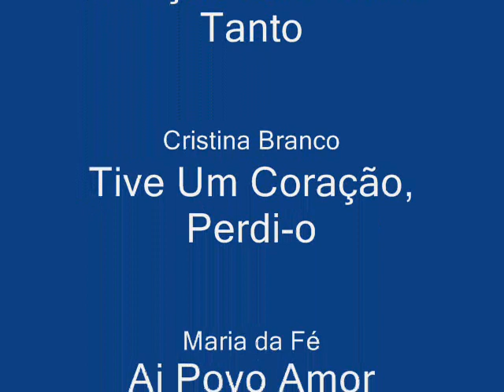Coração de Fado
Amália Rodrigues - Cuidado Coração
Argentina Santos - Coração Não Batas Tanto
Cristina Branco - Tive um Coração, Perdi-o
Maria da Fé - Ai Povo Amor Coração